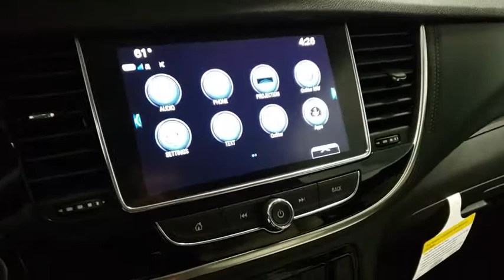2019 Buick Encore Columbus, London, Marysville, Delaware, Sunbury, OH B1932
Red Metallic N 2019 Buick Encore available in Columbus, OH at Twins Buick GMC. Servicing the London,  Marysville, Delaware, Sunbury, OH area.

*The advertised price does not include sales tax, vehicle registration fees, finance charges, documentation charges, and any other fees required by law. $4,500 - National Buick and GMC Bonus Cash. Exp. 11/30/2018